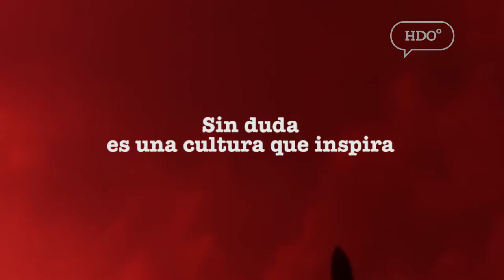I LOVE MY WORK Report | Virgin Mobile 'The future of work'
Este mes de Febrero queremos celebrar el amor por el trabajo, por lo que decidimos reconocer a aquellas empresas que se preocupen por la felicidad de sus trabajadores.

Porque nos encanta ver trabajadores felices, comenzamos nuestro TOP 10 del I LOVE MY WORK Report con el Grupo Virgin.

Virgin Group es uno de los negocios más exitosos en la actualidad. Esta organización se ha establecido en diversas industrias como la telefonía móvil, la música, servicios financieros, viajes y muchos más.

La cultura del Grupo Virgin refleja la naturaleza informal de su fundador Richard Branson, quien apuesta por invalidar la jerarquía y la autoridad formal, creyendo en el compromiso de sus empleados, el trabajo duro y la responsabilidad.

Virgin siempre busca adaptarse fácilmente a las fuerzas culturales y en la región donde se expande. Branson cree que los empleados son la columna vertebral de la empresa y por lo tanto es importante que tengan suficiente participación y autoridad en la toma de decisiones.

Algunos análisis de su cultura corporativa evidencian que se trata de una organización altamente exitosa entre sus trabajadores.

Pero... ¿Será suficiente para mantenerse?